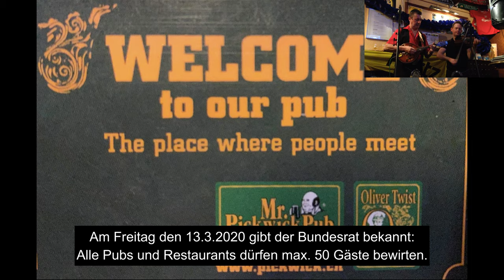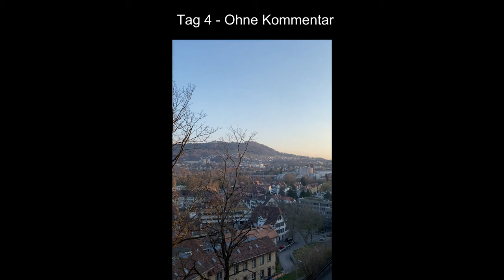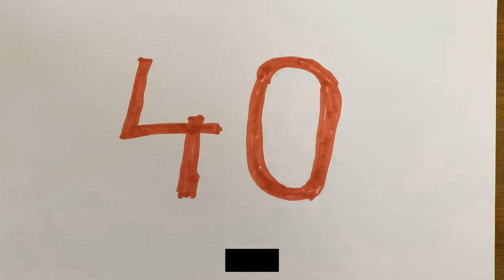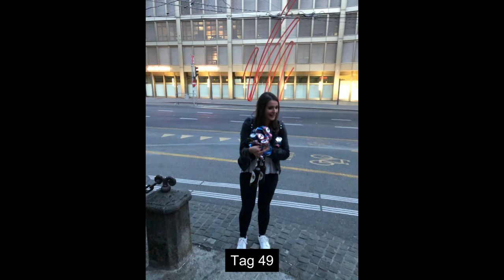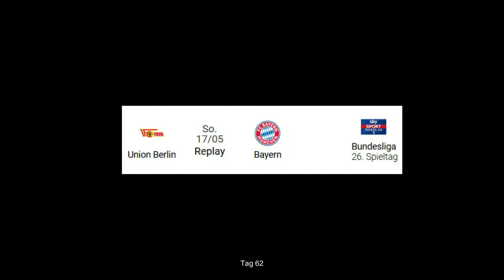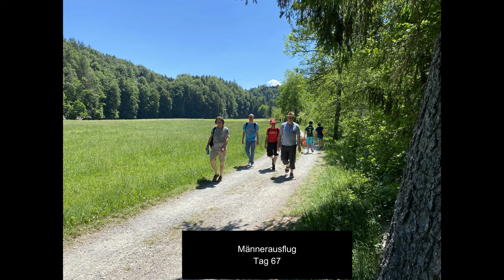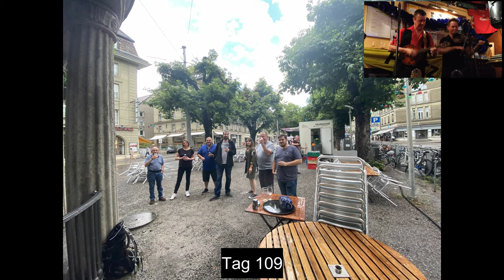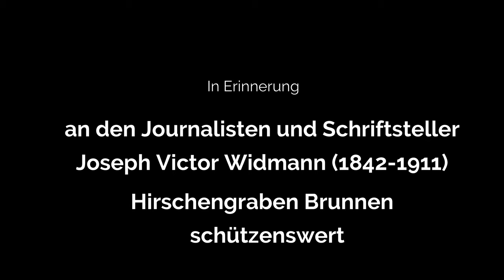111 Tage Pubnasen - Der Brunnen bleibt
Die öffentlichen Brunnen in Bern dienten seit Jahrhunderten der Wasserversorgung und der Brandbekämpfung der Stadt. Die Brunnen erhielten zunehmend eine repräsentative Funktion und wurden entsprechend aufwändig gestaltet. So auch der Widmann-Brunnen am Hirschbegraben, welcher 1923 in einem Wettbewerb unter Berner Bildhauern entstand. Der Bildhauer Hermann Haller gewann den Auftrag mit seiner auf einem Brunnenpostament stehenden Figur. Zu sehen ist ein junger, nackter Mann, der einen Vogel in den Händen hält.   Der Pavillon des Widmann- Brunnens gleicht einem Rundtempel, dessen Kuppel mit Kupferblech gedeckt ist und auf acht kannelierten Säulen lastet. Der Pavillon entstand ebenfalls im Rahmen eines Wettbewerbes in den Jahren 1912-23. Die Thuner Architekten Alfred Lanzrein und  Max Lutz gewannen mit ihrem Projekt „Blaudrossel". Das Bauwerk ist, wie der Name sagt, dem Journalisten, Autor und Schriftsteller Joseph Victor Widmann (* 20. Februar 1842 in Nennowitz (Brněnské Ivanovice), heute Ortsteil von Brünn; † 6. November 1911 in Bern) gewidmete. Er verbrachte seine Jugendzeit im Pfarrhaus von Liestal – sein Vater, ehemaliger Zisterziensermönch aus dem Stift Heiligenkreuz, war dort reformierter Pfarrer –, studierte evangelische Theologie in Heidelberg und Jena. 1868 wurde Widmen Direktor einer Berner Mädchenschule. Ab 1880 war er Feuilleton-Redaktor bei der Berner Tageszeitung Der Bund. Seine literarischen Werke, zu denen Theaterstücke, Erzählungen, Versepen und Reiseliteratur gehören, sind heute weitgehend vergessen. Zu Lebzeiten war Widmann einer der einflussreichsten Literaturkritiker und -förderer der Schweiz. Er war mit Carl Spitteler, Gottfried Keller und Johannes Brahms befreundet (mit dem letzteren reiste er in Italien), korrespondierte mit Carl Spitteler, förderte Ida Bindschedler und entdeckte Robert Walser, dem er zu ersten Veröffentlichungen verhalf. Widmanns kritische Besprechung von Nietzsches Jenseits von Gut und Böse im Bund gehörte zur frühesten Nietzsche-Rezeption und dürfte dem damals fast völlig unbekannten Philosophen einige Leser gewonnen haben; Nietzsche selbst fühlte sich darin aber zumindest teilweise missverstanden. Wie angesehen Widmann war, zeigt die Tatsache, dass ihm die Stadt Bern mit dem Brunnen ein Denkmal setzte. (Wikipedia 2016)

Der Brunnen bleibt!